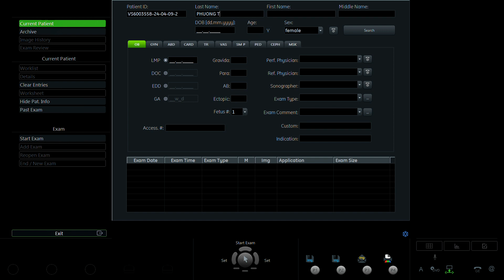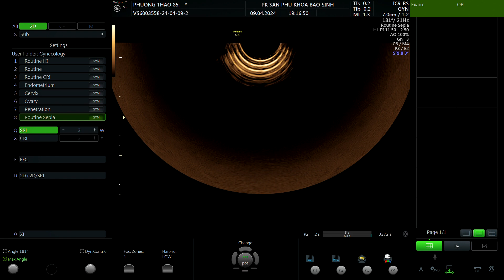Lê Thị Xen 1991